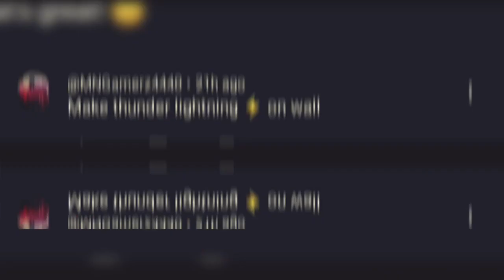Wall paint design of thunder lightning ⚡️| Hoor xhumi